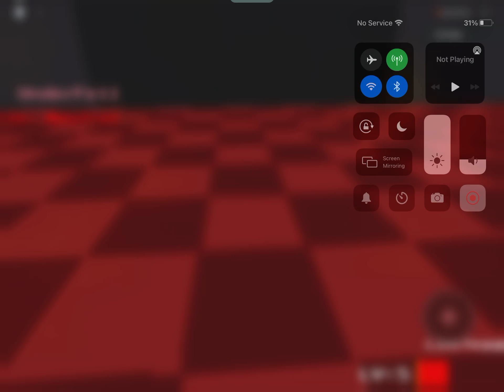Undertale: The Unstable Timeline CHAPTER 1: Neutral Run Underfell Sans